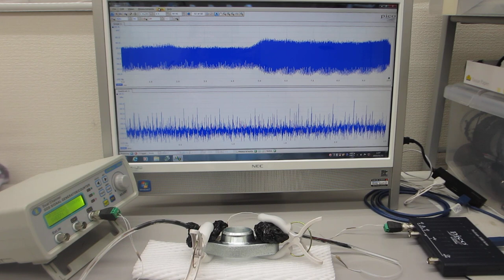メガヘルツの超音波発振による、新しい表面検査技術（超音波システム研究所）